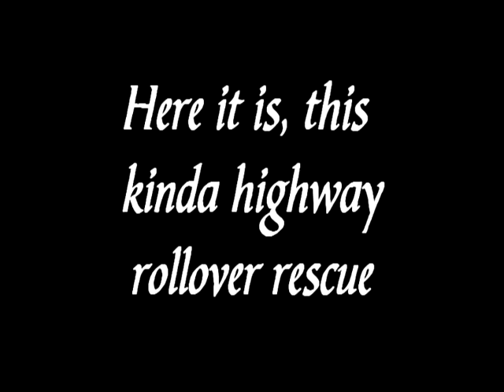Bruder Highway Rollover & Rescue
It's another busy day on the mighty Coquihalla, as the Bruders can't seem to stop wrecking themselves. Can they all be rescued?